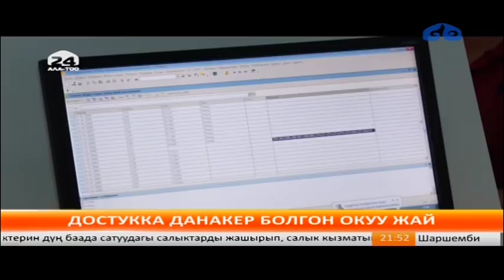Kırgızistan Devlet Kanalı KTRK'de Manas Üniversitesi Tanıtıldı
Kırgızistan-Türkiye Manas Üniversitesi 26 Eylül 2018'de Kırgız Cumhuriyeti Devlet Radyo Televizyon Kurumu KTRK’de tanıtıldı. Programda Üniversitenin gelişmişlik düzeyi kapsamlı bir şekilde anlatıldı.

Media Manas, KTRK